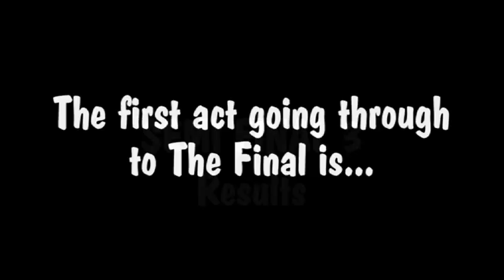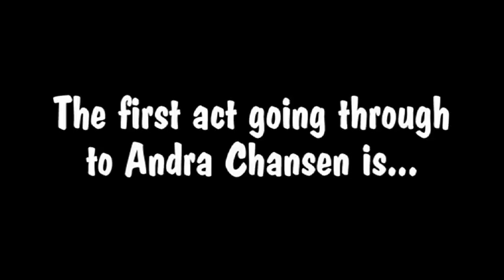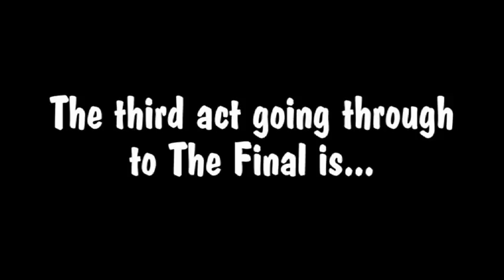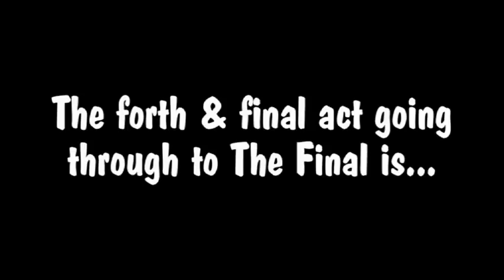NewCXWI Melodifestivalen Semi Final 3 results